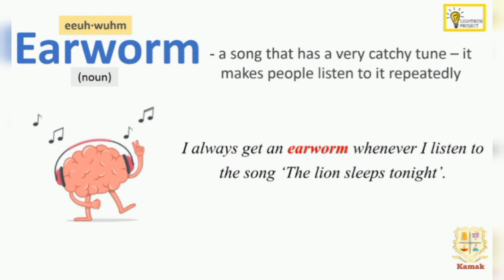Kamak's Vocabulary Vault - Earworm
Lets learn a new word today !